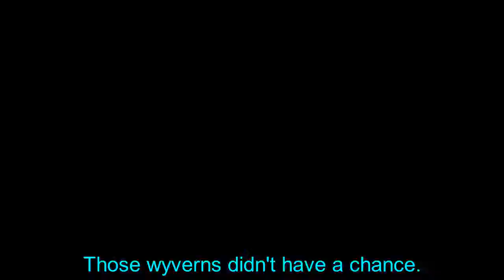Fire Emblem: The Binding Blade, Bows only - Chapter 7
Warrior Wade.